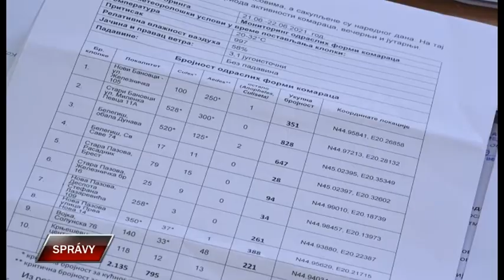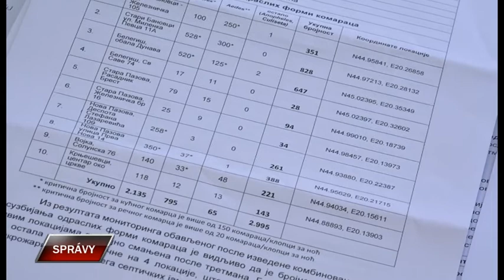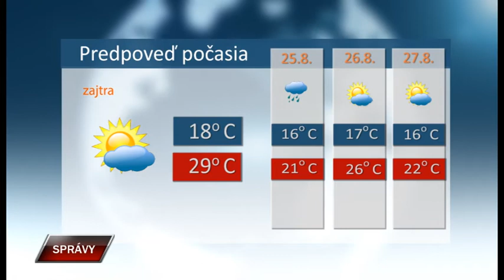Spravy 23 8 2021